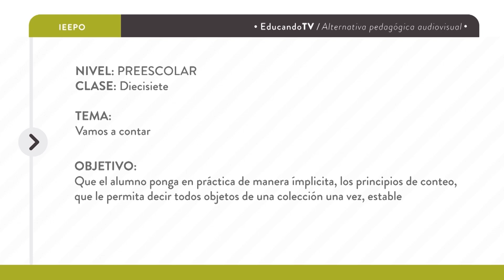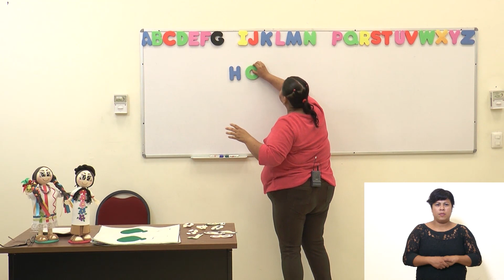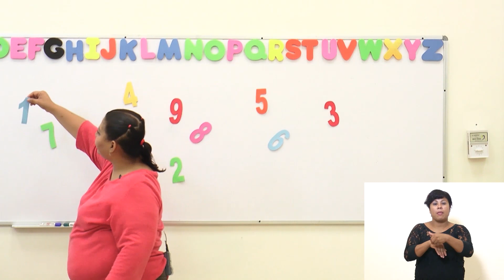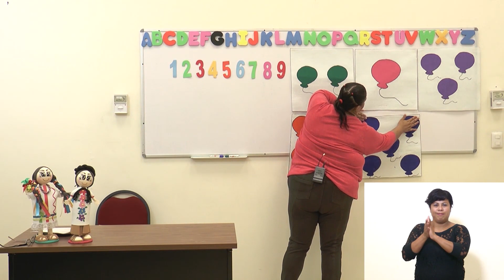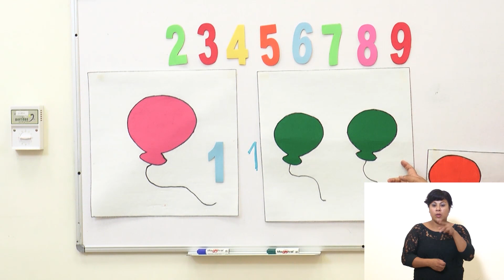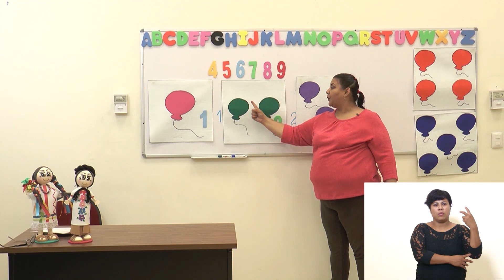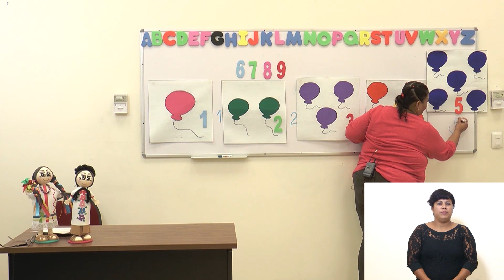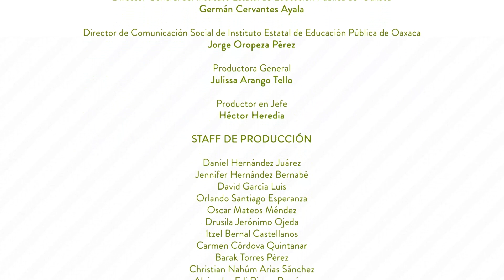C17 EDUCANDO TV - PREESCOLAR